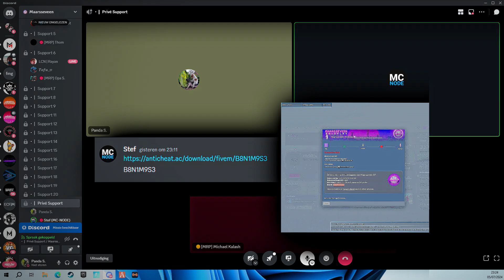THE END OF MRP | PANDA S. | PERMED FT. STEF & MICHEAL.